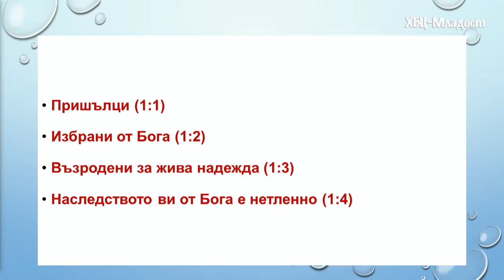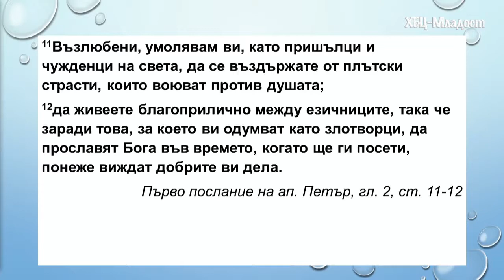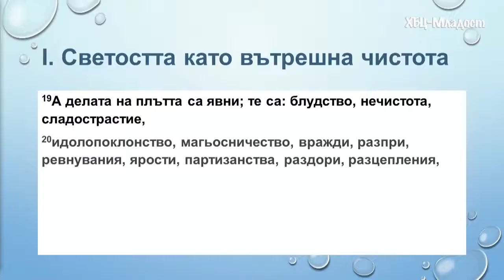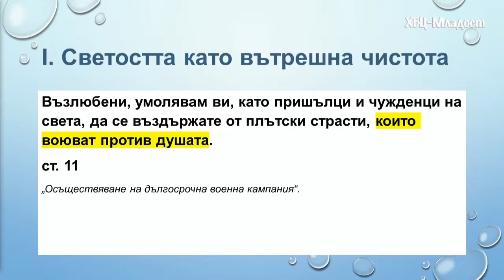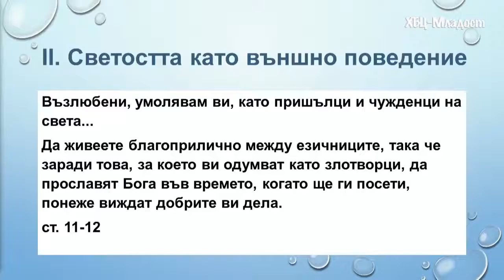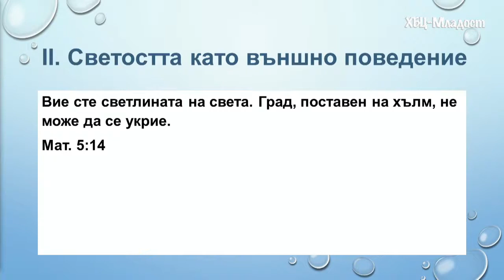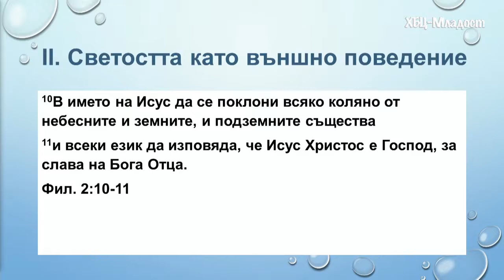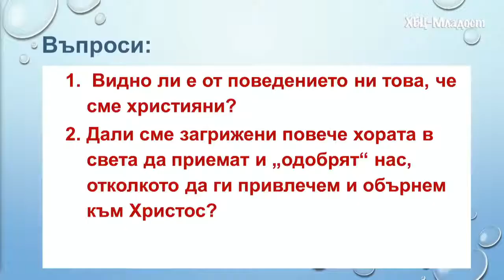Духовната война | 1 Пет. 2:11-12 | п-р Радослав Апостолов| 10 ян. 2021 г.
След като ни е казал, че сме „живи камъни“, които се съграждат в духовен дом (гл. 2, ст. 5), „царско свещенство“ (гл. 2, ст. 9), и сме придобили милост (гл. 2, ст. 10), ап. Петър прави два призива - към вътрешна, нравствена чистота и съответстващо външно поведение (гл. 2, ст. 11-12).